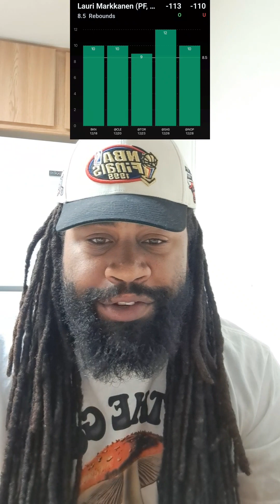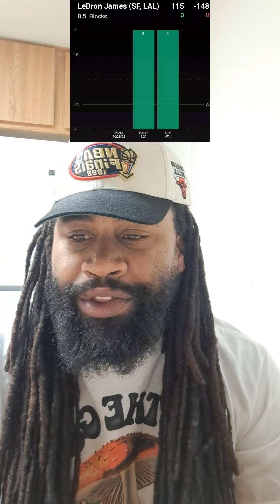NBA🏀💰 PLAYER PROPS 12.30 ✅️ nba nbabets playerprops 4fiddy1 🔥📚